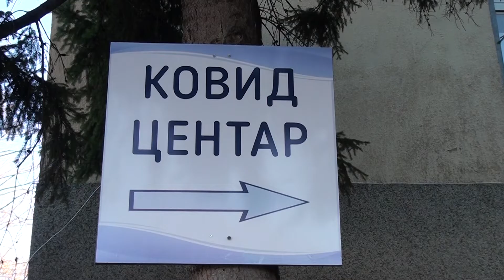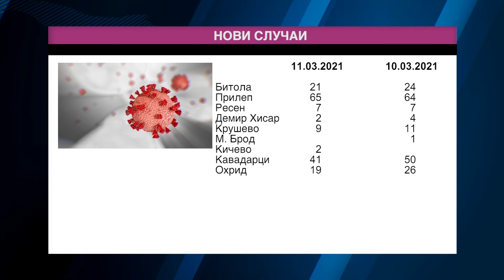Tv Tera Bitola Vo bolnicata vo Bitola samo vcera hospitaliizrani 12 pacienti 12 03